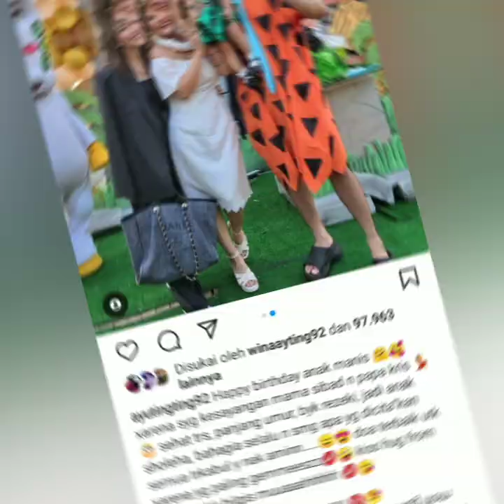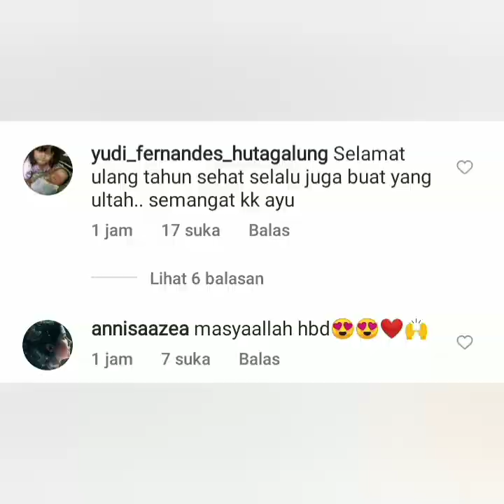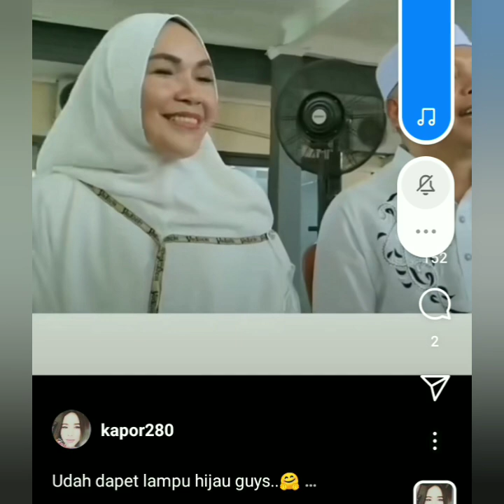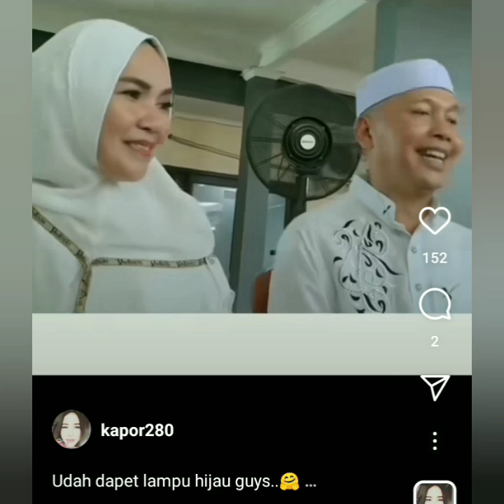HADIRI ULTAH ANAK SIBAD PENAMPILAN KECE AYU TING-TING JADI SOROTAN. HARGA TENTENGAN SEHARGA 2 MOTOR